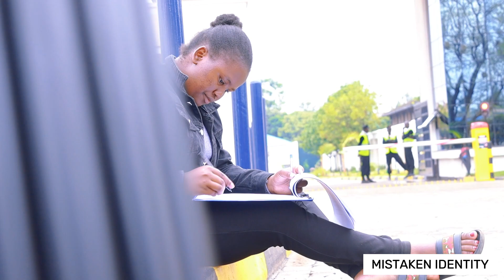MISTAKEN IDENTITY (THE MAKING)